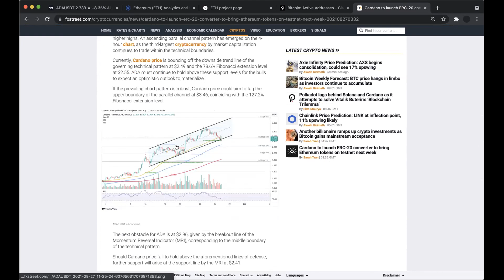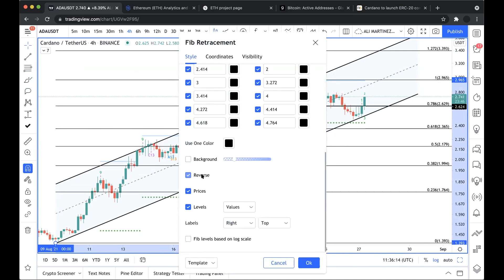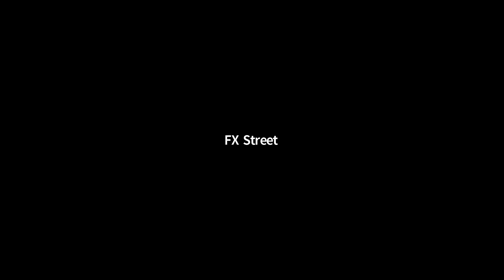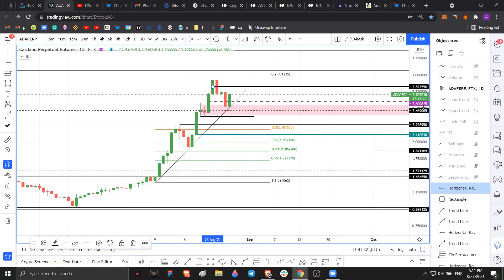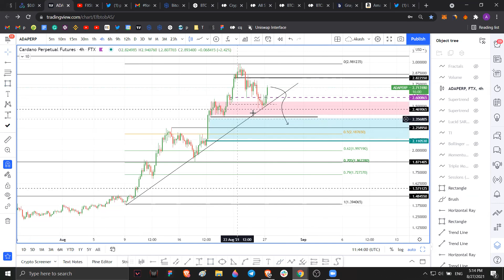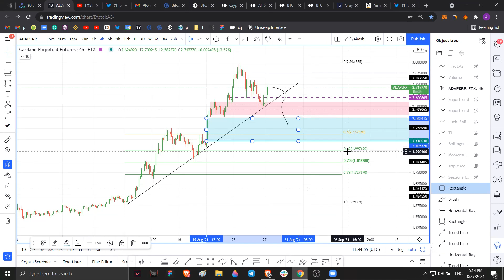Cardano price rebounds strongly targeting new all-time high of $3.40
A brief technical and on-chain analysis on Cardano price. Here, FXStreet's analysts evaluate where ADA could be heading next as it seems primed for new all-time highs.